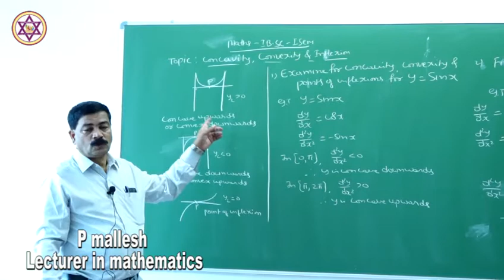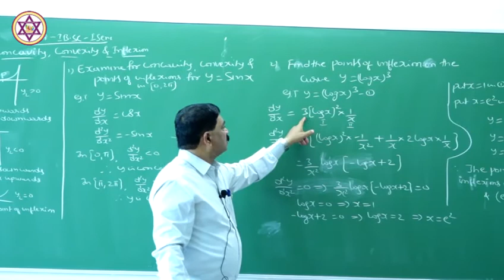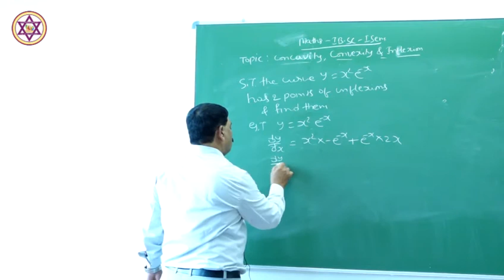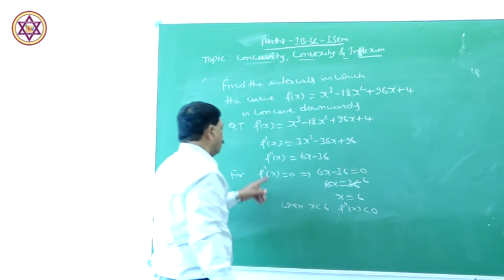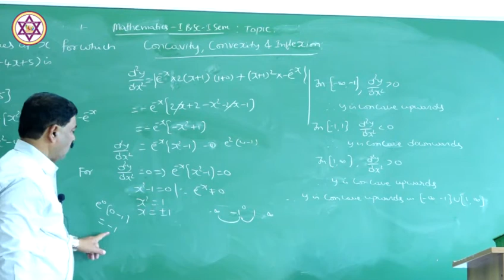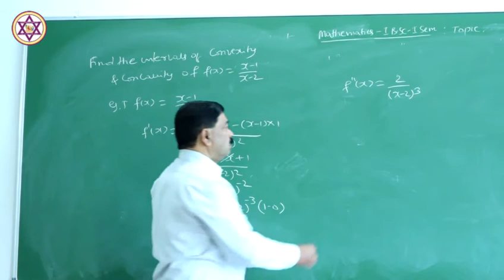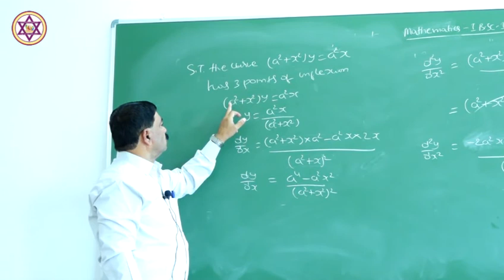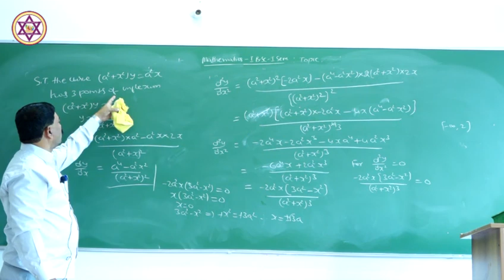I SEM MATHS CONCAVITY CONVEXITY AND INFLATION MP 2 13 1 7 2020